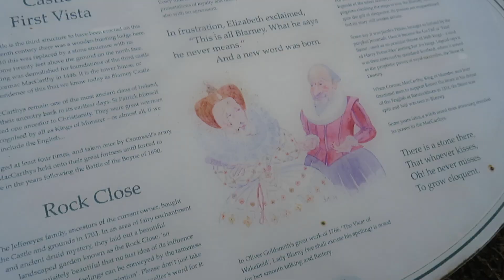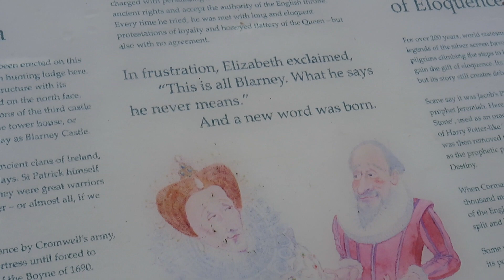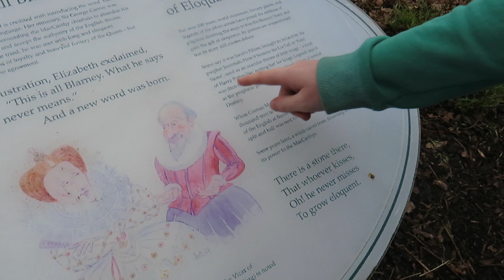The Legend of the Blarney Stone: Fact or Fiction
The Second in the fact of Fiction video. In this one I talk about the Legend of The Blarney Stone. Was it the stone of Scottish kings, the work of a Witch or just a  load of Blarney.
Verdict: Fiction

Enjoy Xxx